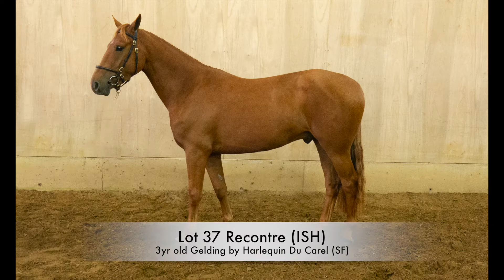Lot 37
This video is about Lot 37